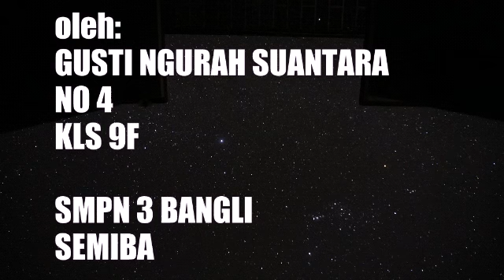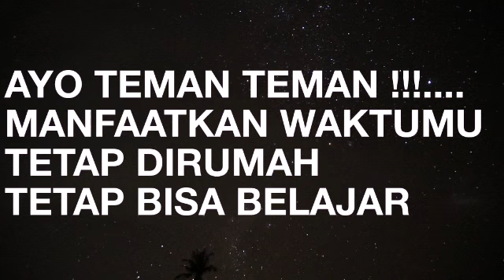CARA MEMBUAT TAPE SINGKONG MANIS BAGI PEMULA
Tugas Pratek IPA siswa kls 9 SMPN 3 Bangli